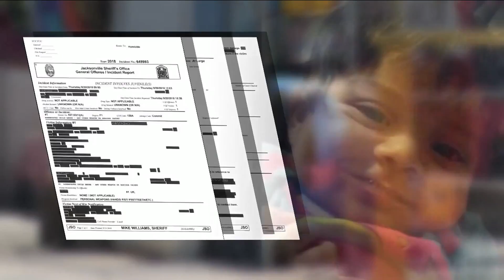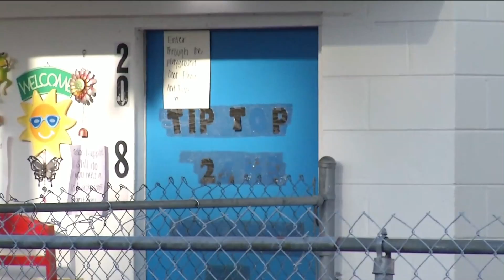Mom says child transported from Westside day care has died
A 15-month-old boy hospitalized after he was found unresponsive at a Westside day care center has died, according to the toddler's mother.